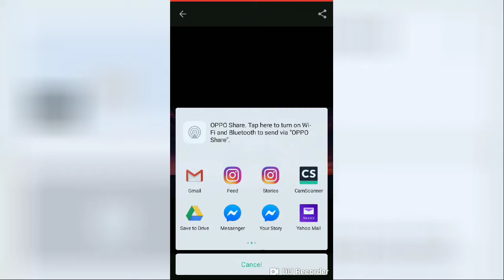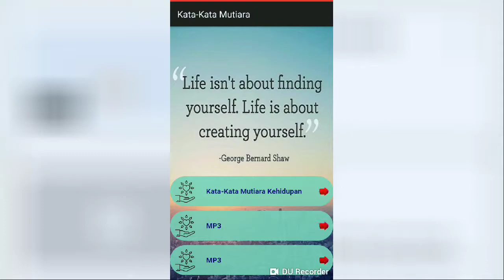Kata-Kata Mutiara Kehidupan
Install Percuma disini